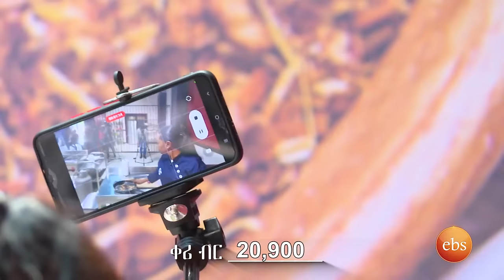የኢቢኤስ ኘሮግራም አቅራቢዎች ሙያ የፈተነበት አዝናኙ //ፈታኙ ኩሽና// ምን ገጠመዉ?😂//ፋሲካን በኢቢኤስ//